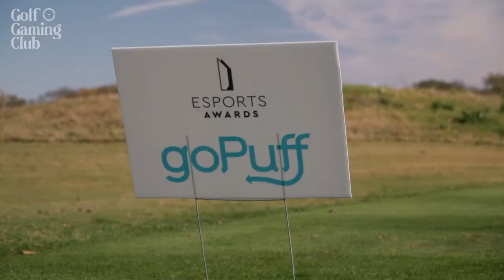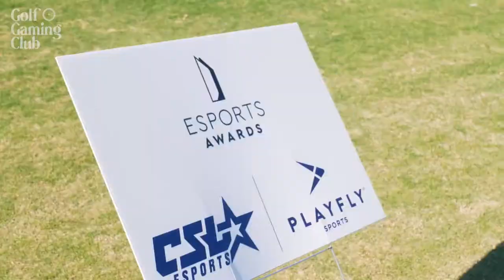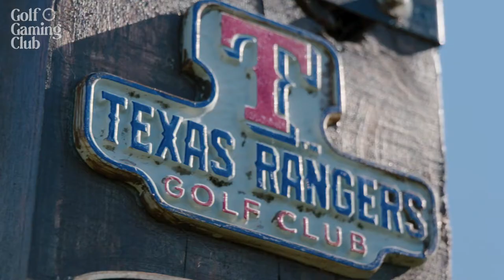Esports Awards Open presented by GGC - Texas Rangers Golf Club - Arlington, TX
Esports Awards Open Presented By Golf Gaming Club

Thank you to GoPuff, Truman Factory and Truly for keeping us full and hydrated throughout the Tournament!

November 2021 — Texas Rangers Golf Club - Arlington, TX
Format: Scramble

Champions:
Bryson Dechambeau
Matt "Nadeshot" Haag
Richard "Shibby" Webber
Raymond "Rambo" Lussier